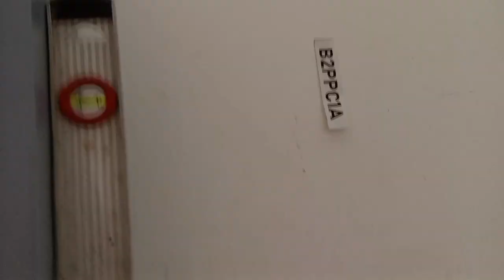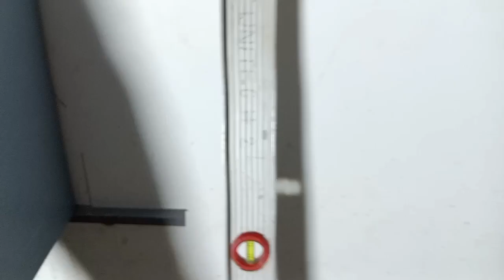CABLE TRAY AND PANEL BOARD INSTALLATION